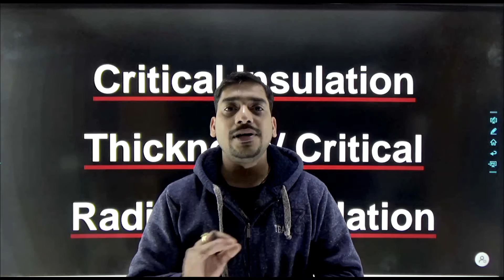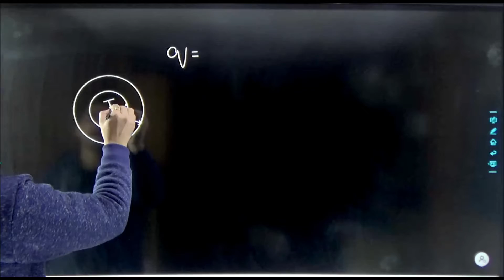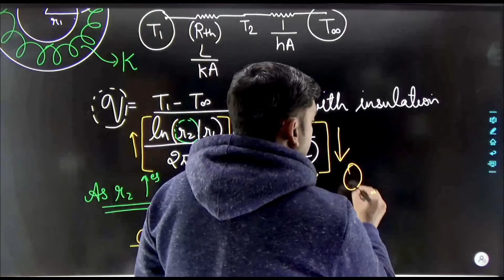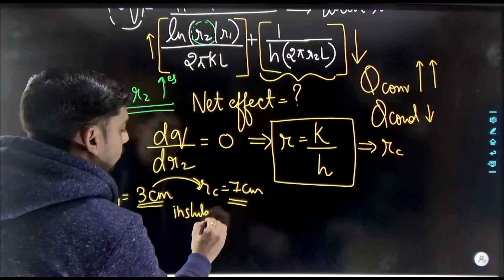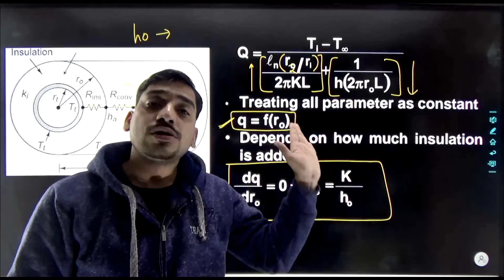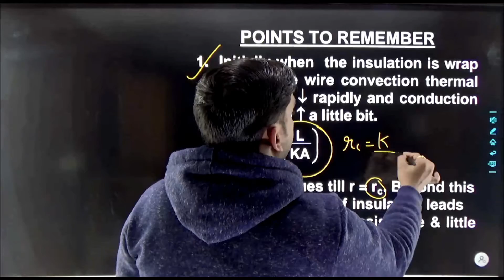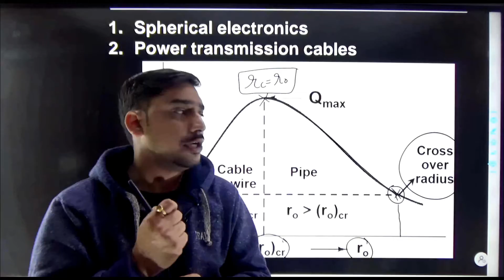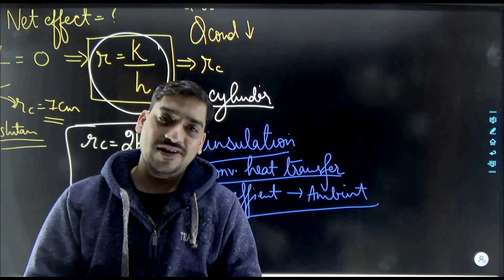Critical thickness of insulation in hindi | Critical insulation thickness for Cylinder and Sphere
नमस्कार दोस्तों में आप लोगों को यह बताने वाला हूँ कि ऊष्मा हस्तांतरण में इन्सुलेशन की महत्वपूर्ण मोटाई क्या होता है इसकी practical applications क्या है इसका formula और derivation कैसे हम निकाल सकते हैं | ये सारी बातें हम लोग इस लेक्चर में जानेगे | मुझे आशा है कि आप लोगों को ये लेक्चर पसंद आएगा।
For sufficiently thin wires, putting the insulation around the wire may result in an increase in heat transfer rate as compared to the case when there is no insulation. This is so because initially when more and more insulation is being wrapped around the wire, there is a rapid decrease in the convection thermal resistance as compared to the little increase in conduction thermal resistance, the overall effect being a decrease in the total thermal resistance. The decreased rate of heat transfer is achieved. This continues up to the critical radius of insulation. Beyond which any further addition decreases the heat transfer rate. However, the reason for this decrease in heat transfer rate is the rapid increase in conduction thermal resistance as compared to a little decrease in the convection thermal resistance. In case the radius of wire initially considered is already more than the critical radius of insulation, any insulation wrapped around it will directly decrease the heat transfer rate. The important applications include electric power transmission cables and spiritual electronics.

👍 Courses in Hindi for SSC JE/ RRB JE/ UPPSC AE/ State JE & AE –

 ❥ Courses you will love 💕 from our channel Mech Zone

☛ About the Channel - Mech Zone This channel aims at providing quality video lectures to the students of Mechanical Engineering stream who cannot afford coaching either due to financial constraints. We nurture those bright needy students for various competitive examinations like GATE, ESE, SSC JE, RRB JE, State JE, PSU, and many more.